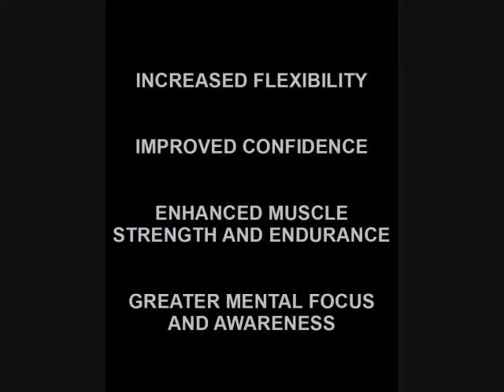Martial Arts Training in Marlton, NJ Free Classes Cherry Hill, NJ